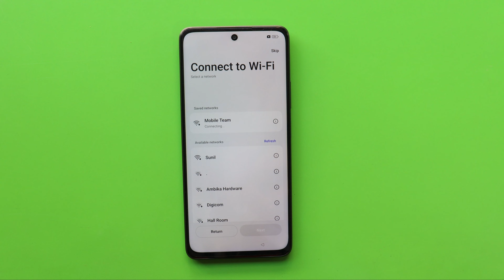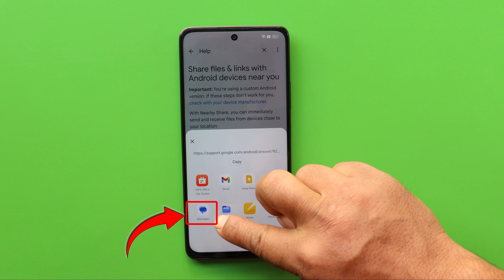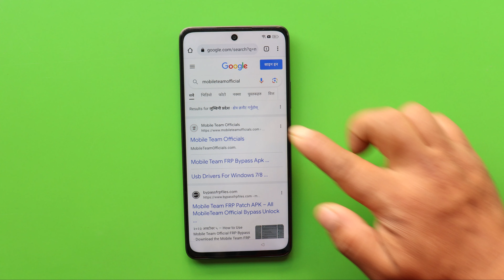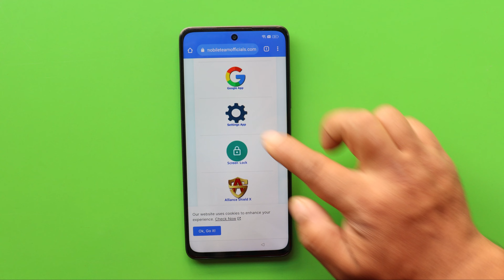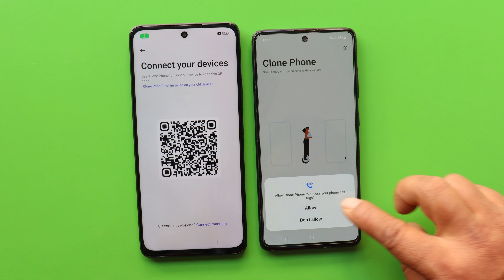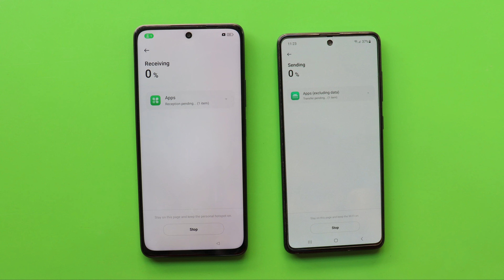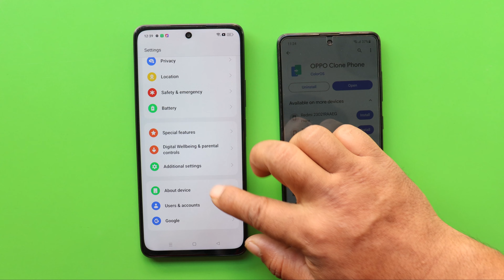Oppo A58 Android 13 Frp Bypass/Unlock - Fix Clone Phone Not Open | Reset Not Working- Without PC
How to Bypass Google Account Lock | Reset Frp on Oppo A58 Android 13 Lateset Securiy Patch Clone Phone Not Open Solution 2023 November.
➝Oppo Clone Phone App Not Open Solutin
➝Without Pc
➝Without Factory Reset
➝Without Pin Lock Sim Card
➝Without Talk Back / Without Google Assistant
➝Without Disable Google Play Service App
➝Without Force Stop Android Setup App

🎬️ Life Hack...
🎬️Free Energy Charge Generate With Sewing Machine 🎬️

REGARDS :
Mobile Team